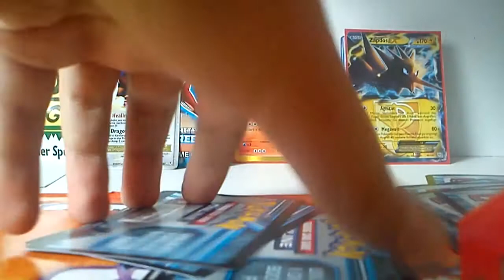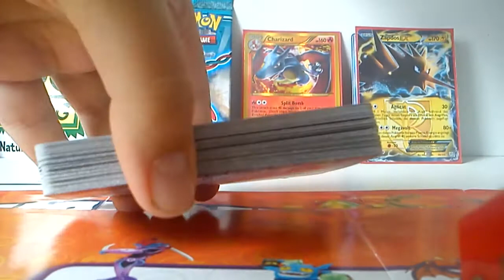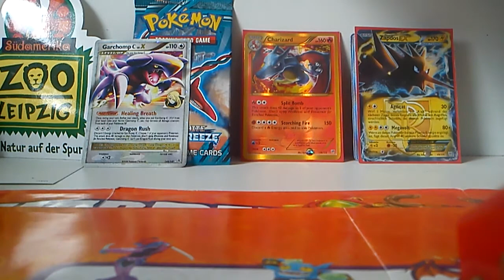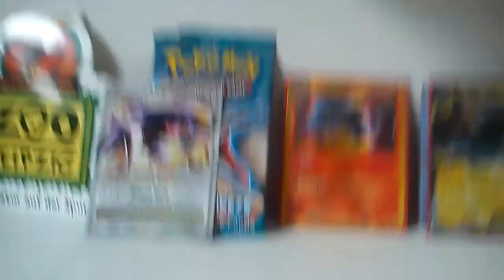Onlinecodes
Den englischen Poketubern bitte die englischen Codes da lassen! Für Plasma Freeze Codes nen Like und wer Codes bekommen hat in die Kommentare! :)